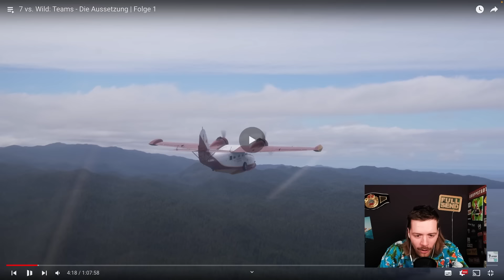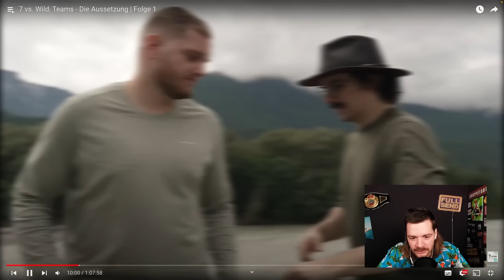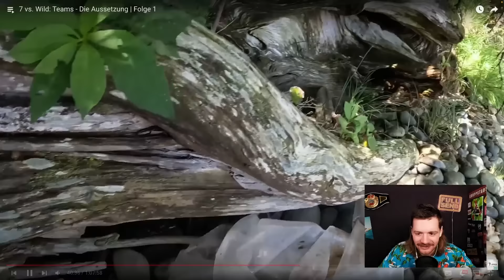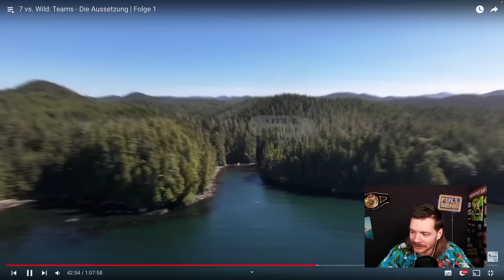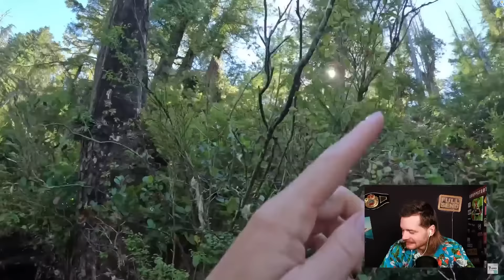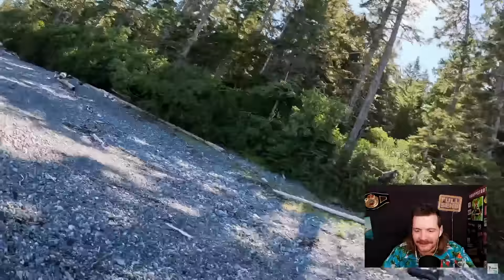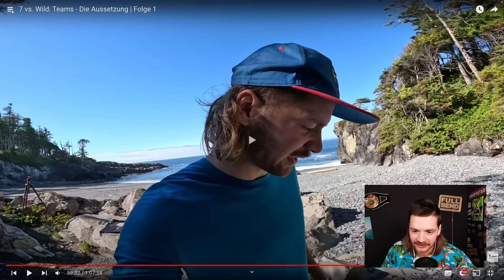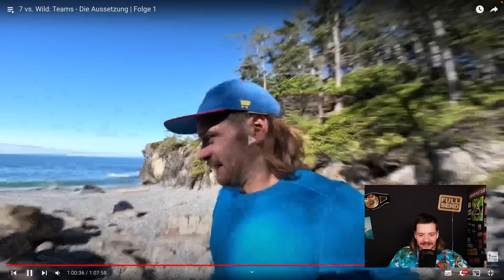ES GEHT ENDLICH LOS! 7 vs. Wild - Staffel 3 | Jan Schlappen reagiert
Jetzt 20% auf alles sparen mit dem Code "janschlappen" (außer an Sales Events)